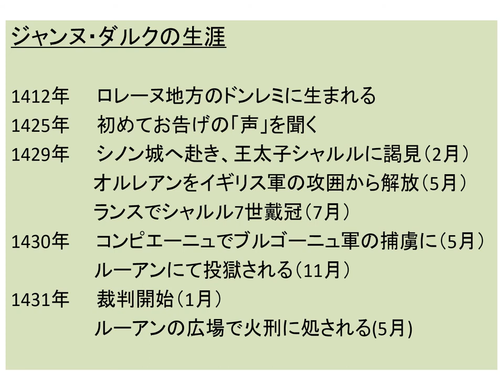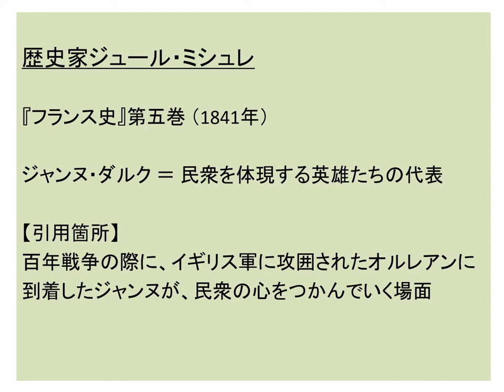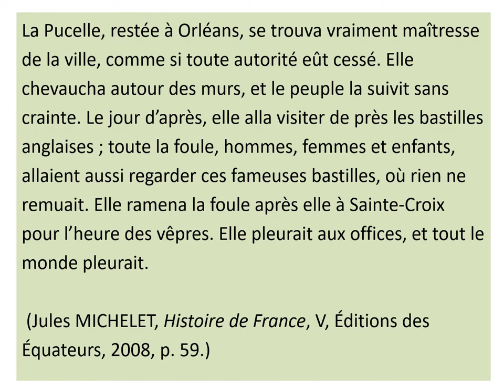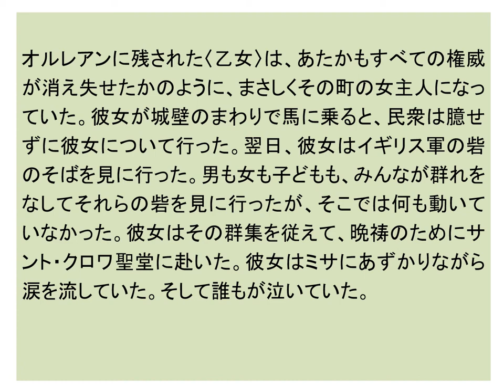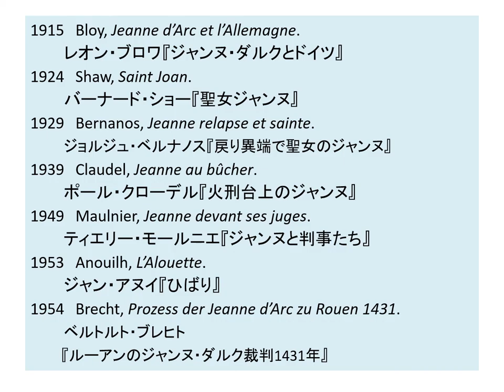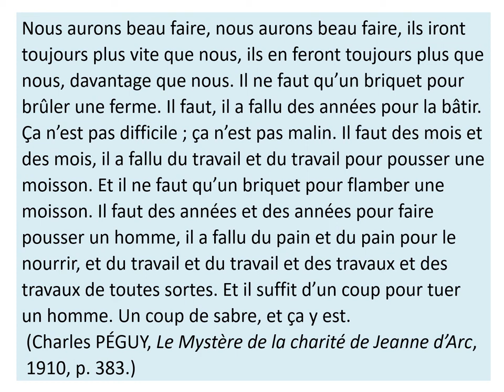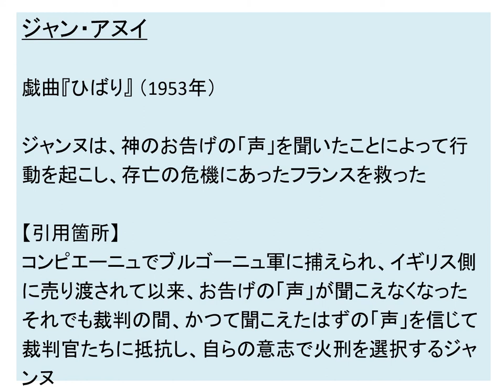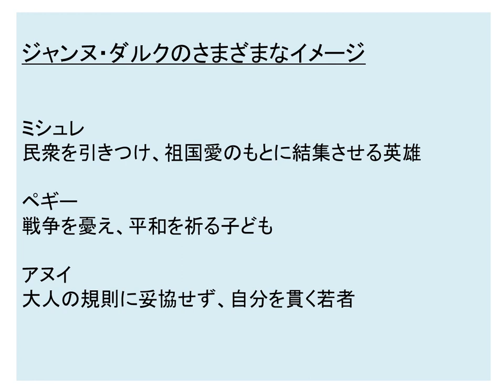人文社会科学部 高校生のための欧米の文学 フランス編 「ジャンヌ・ダルクの歴史と文学」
高校生向けに欧米の文学を分かりやすく解説した動画です。
説明者は　人間文化課程　中里まき子　准教授　です。